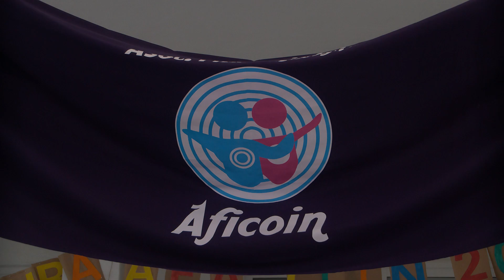CELEBRACIÓN VERBENA LITERARIA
El grupo ‘Escritor@s con voz propia’ celebró el fin de semana una verbena literaria con un recital poético y actuaciones de diferentes disciplinas como danza, teatro, música y monólogos, entre otras, reuniendo a un elenco variado de artistas.
La verbena literaria tuvo lugar en el edificio de asociaciones donde congregó a un buen número de personas interesadas en compartir este encuentro artístico multidisciplinar.
La organización del evento contó con la colaboración de la asociación de fibromialgia de Coín que tuvo la oportunidad en esta velada de recaudar fondos para su actividad.